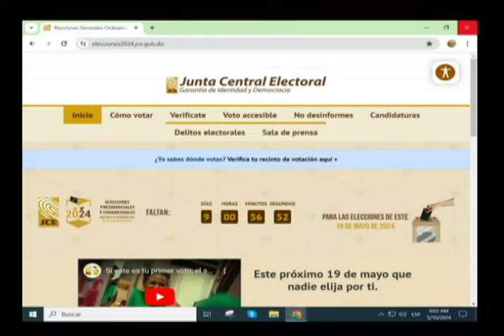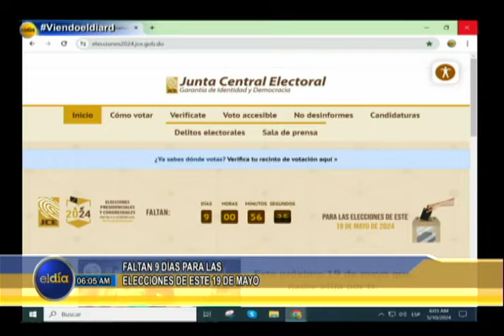Faltan 9 dias para las elecciones de este 19 de mayo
"El Día" es un programa de televisión de noticias que ofrece un resumen completo y objetivo de los eventos más relevantes a nivel nacional e internacional. Con reportajes en profundidad, análisis experto y entrevistas exclusivas, el programa brinda a los espectadores una visión informada y actualizada de los acontecimientos que están dando forma al mundo.